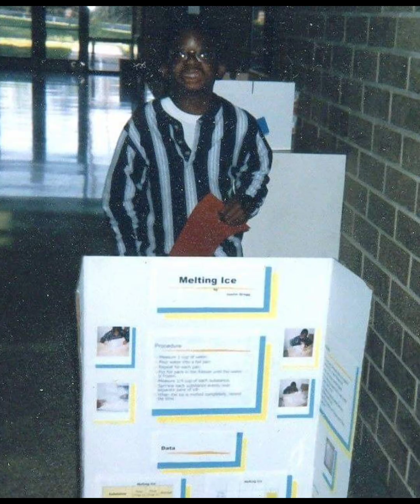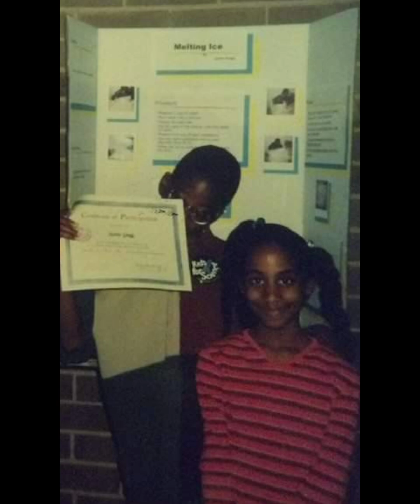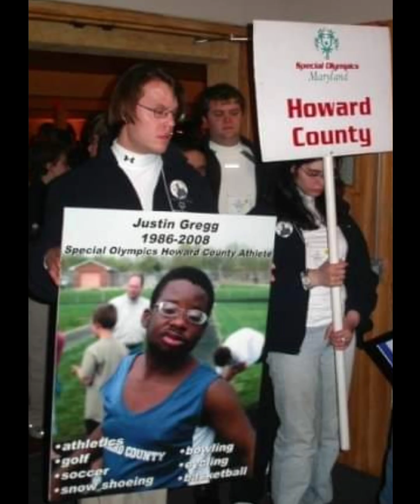Tribute to Justin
This video is a tribute to my son, Justin. February 22, 2023 marked 15 years since he died. His death was sudden and unexpected.

The video is long, but it is such a short snapshot of the 21 years he was here. It gives a tiny glimpse of the amazing person he was.

The song is "My Shepard", by Nikki Learner. Thank you to Nikki and her husband, David for allowing me to use it. Please visit her page to hear more of her songs.

Justin bought it a couple months before his death and played it all the time. It was one his favorites.